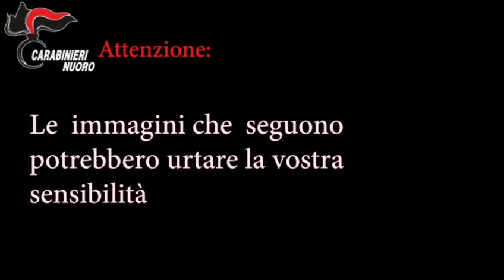Video Maestra Maltrattamenti